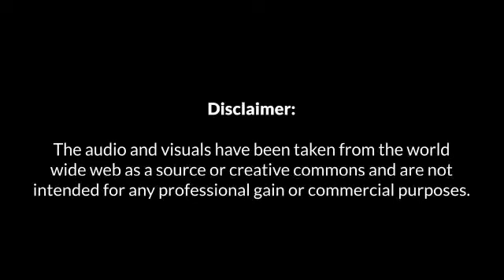Hon PM Shri Narendra Modi visits Jio Pavilion during the launch of 5G in India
It was an honour to be at the launch of 5G in India at IMC2022 exhibition with Hon PM Sh Narendra Modi, Sh Mukesh Ambani & Sh Akash Ambani. Hon PM spent time understanding the indigenous development of 5G technology by a team of young Reliance Jio engineers.